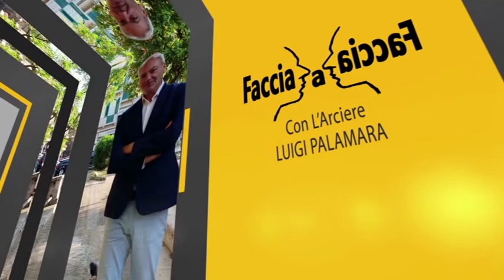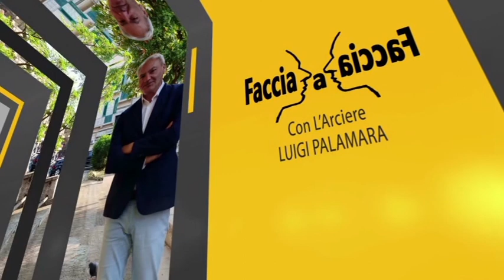Faccia a Faccia con il sindaco Giuseppe Meduri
Faccia a faccia dell'arciere Luigi Palamara con il sindaco di Melito di Porto Salvo Ingegnere Giuseppe Meduri